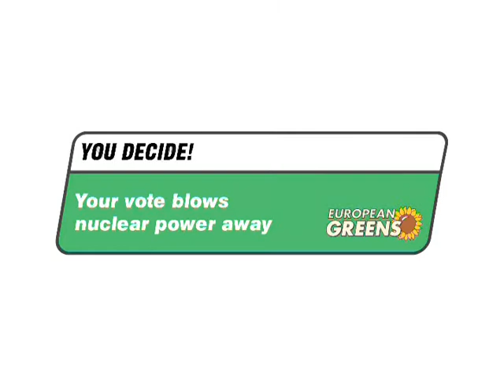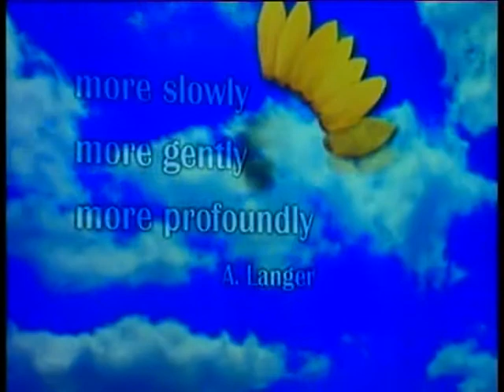2004: Grüne zur Europawahl (Dream Team)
Wahlwerbespot der europäischen Grünen zur Europawahl 2004.